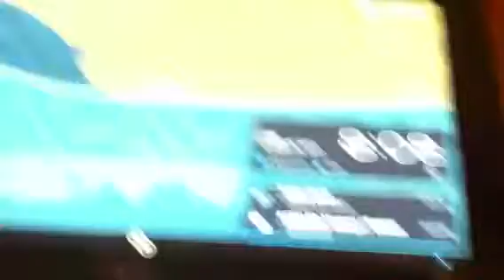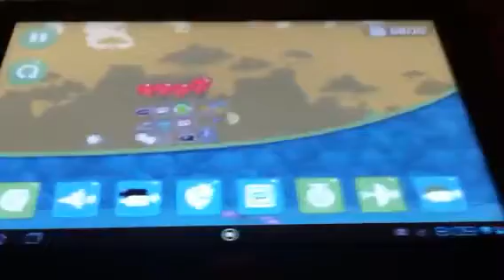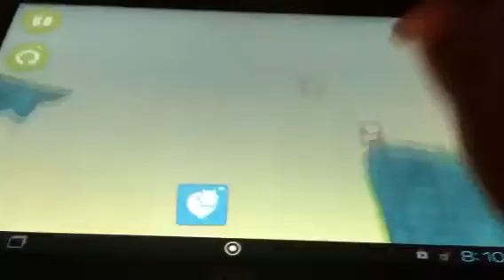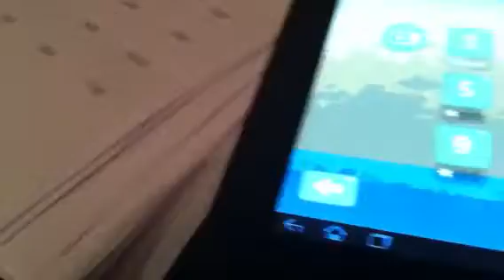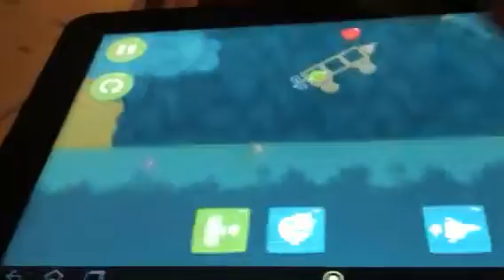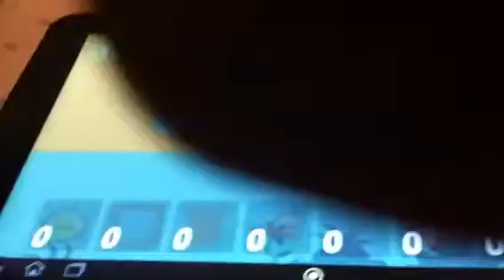Bad Pigges creative contest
Listen closely ! Send by video response and you might have your creation on black and yellow Christmas episode.You can only send one video.there will be 3 contest winners.